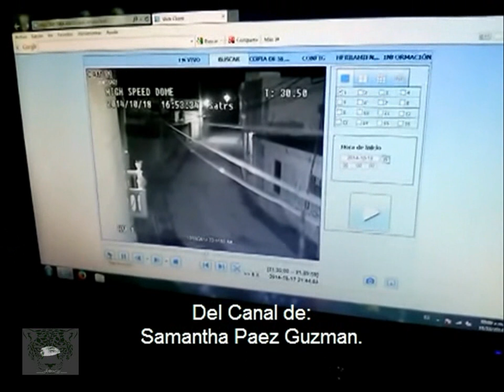CO entra a Chalchihuapan